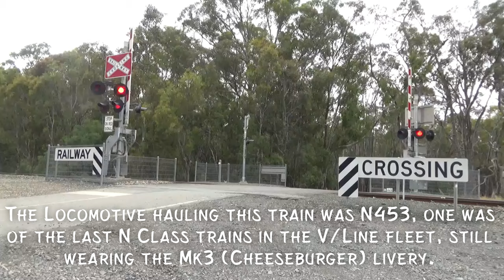V/Line Cheeseburger N453 hauling H Set Cars on the Shepparton Line!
In this video, we see a V/Line N Class train arrive and depart Mooroopna Station, on a down service to Shepparton.

Locomotive N453 was hauling this train, and still remains in the Mk3 (Cheeseburger) V/Line livery, one of the last in the fleet.

The train was also seen hauling 6 PTV Livery H Set carriages. H Set Carriages arent very common on Long Distance Lines, but they have started to become a regular appearence on the Shepparton Line.

It was quite a rare/not very common to catch a cheeseburger N Class hauling H set Cars on a Long Distance Service.

Timestamps:
0:00 Intro
0:04 Boom gates Lowering
0:21 N Class arriving into Mooroopna Station
1:30 N Class departing Mooroopna Station
2:38 Outro & Pics